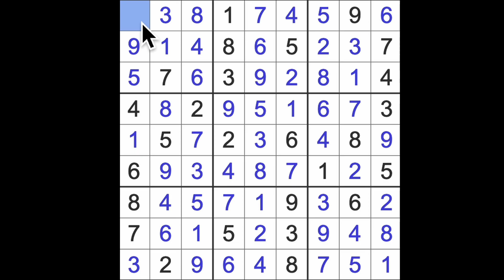Sudoku solution – The Guardian 10 November 2023 Hard level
I used sudokuexchange.com to play this.